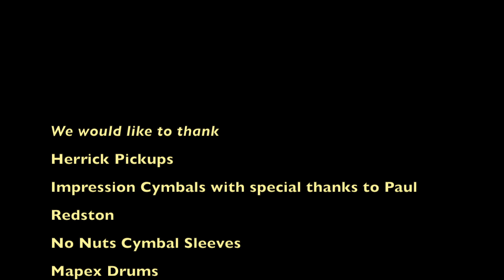Herrick Pickups & Impression Cymbals demo BGT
Hi, Jason and I were discussing gear. We talked about what differences we like for different jobs. As we always work for other people, we have to have tones that are suitable for whoever we're working for.

We thought it'd be cool to do some of sounds we like so others can hear them in a context of a groove.

I've Been using Herrick Pickups with great delight for a while now check them out!

Jason has been having a great time with Impression cymbals too so drummers check them out!

Jason Smith - Drums
James Maxted - Bass

Gear used Bass:
Musicman Bass with Herrick Pickups
Trickfish Minnow Preamp/ DI

Gear used Drums:
Impression Cymbals
Mapex Saturn V Drums  and Sabre snare
Remo Drumheads
Tama flat based Classic Hardware and Pedal
Pellwood drumsticks
No Nuts Cymbal sleeves Cymrings and Sizzlenut
SnareWeight